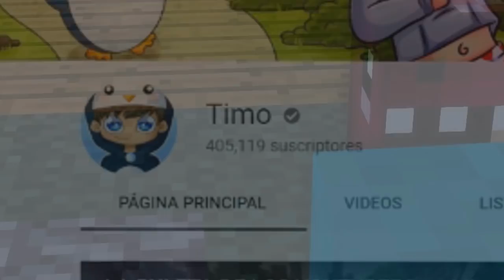TENGO UNA FABRICA DE AUTOS EPICOS *los mas veloces!!* 🔥🚗 MINECRAFT ROLEPLAY + ROBLOX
► ¡IMPORTANTE!

★ ¡Canales AMIGOS!